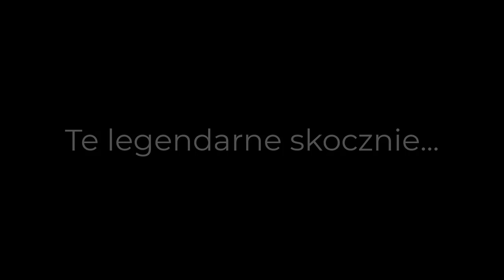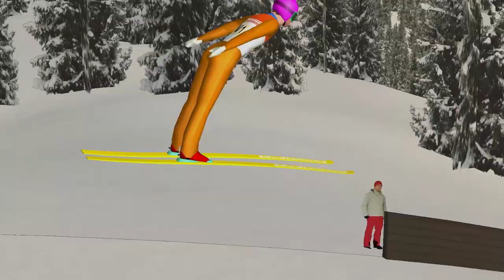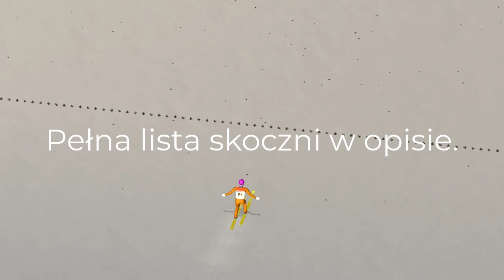DSJ 4 1.9.0 - MEGA PACZKA SKOCZNI (Smolec, Matysmolec i inne..)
Duża paczka wielu skoczni - te które pokochaliście na tym kanale (Smolec, Matysówka+Smolec) i też te realne, z nadchodzącego sezonu + takie dodatkowe.

Pełna lista:
FIKCYJNE:
500 300-HS300-PLW-2942-v2
Bigec
Biszofshosfof
Bolechowo
Chengdu
Cyców
Częstochowa
Hiperkarpacz
Idiotic Hill
Iwonicz-Zdrój
Kair
Kotuń
Łapiennik Dolny
Mars
Matysmolec
Murderer test
Ostrowiec Świętokrzyski
Ostrów Wielkopolski
Pierwoszyno
Pipidówka
Powalony Smolec
Ragdoll Mastery
Ragdoll K1
Rybnik
Ski Bungee
Ski Freestyle
Skocznia do robienia salt
Skocznia gdzie się zab**sz
Skocznia na księżycu
Skokwbok
Smolec
Styl klasyczny
Szeroka Skocznia
Śmieciowy Profil
Trening Wybicia
Vietnam (skocznia z rzutkami)
Electric Stodoła

REALNE:
Engelberg HS 140
Garmish-Partenkirchen HS 47
Innsbruck HS 128
Kitzbuhel
Lake Placid
Liberec HS 100
Liberec HS 136
Murzzuschlag
Nizhny Tagil HS 134
Oberstdorf HS 137
Oberstdorf HS 235
Oslo HS 134
Planica HS 240
Rena
Sapporo HS 137
Shchuchinsk
Stams
Szczyrk
Trondheim-Granasen HS 105/HS 138
Westby
Zakopane HS 140
Zhangjiakou HS 106/ HS 140
Squaw Valley